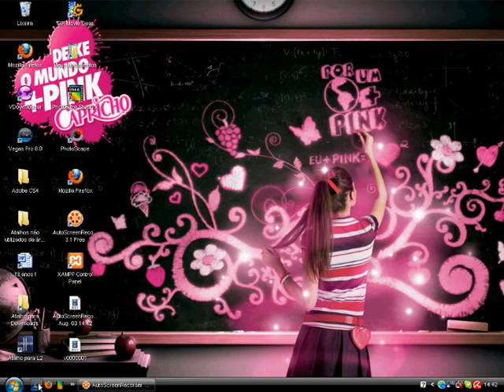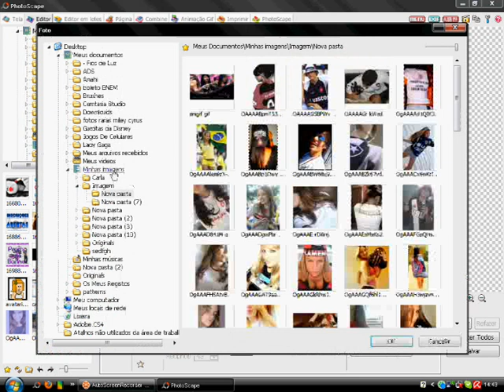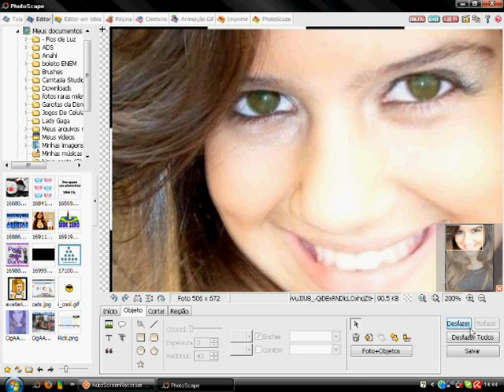PhotoScape tutorial: mudando cor dos Olhos.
Duvidas nos Comentario respondo Todos !